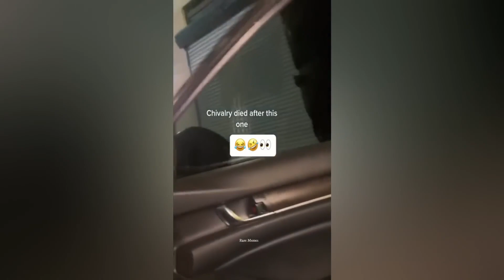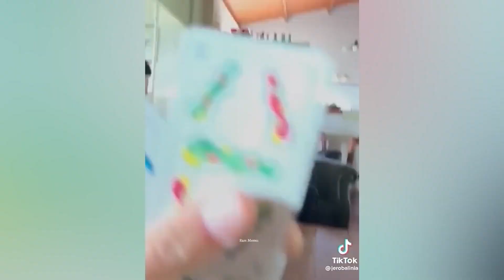Funny Peoples Life😂 Fails, Pranks and Amazing Stunts Juicy Life🍹 #73